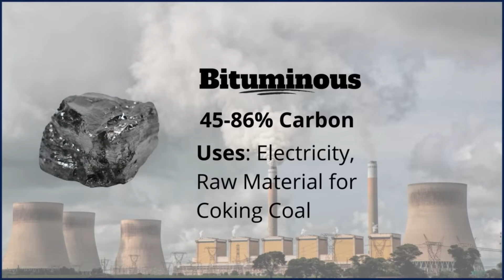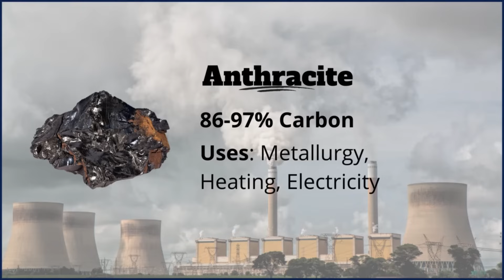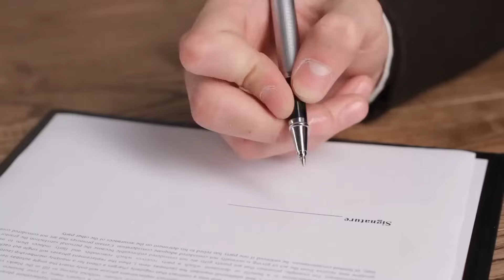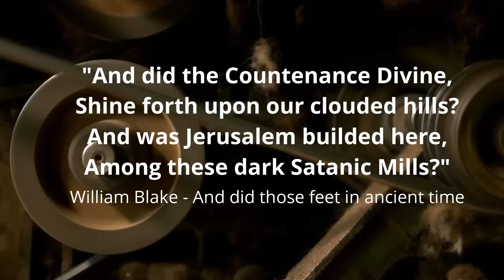Documentary on COAL: Mining, History and Future Outlook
In this documentary on coal, we examine the mining methods, common applications, history, science and future outlook on this often hated form of energy.

Love it or hate it, of all the energy sources currently in use on planet earth, none have such a long history or deep controversy as coal.

As one of the earliest sources of energy, coal has proved to be a reliable performer over time but carries some concerns when it comes to air pollution and climate change.

How much of the electricity generated today is powered by coal and will it ever become obsolete? How is coal mined? What is coal made of? We explore the science, mining methodology and history of coal in this documentary.

00:00 Introduction
00:52 What is Coal?
04:23 How is Coal Mined?
09:29 A History of Coal
13:34 The Future of Coal